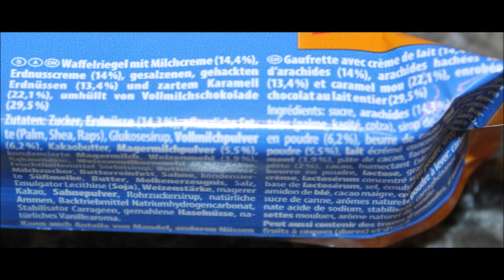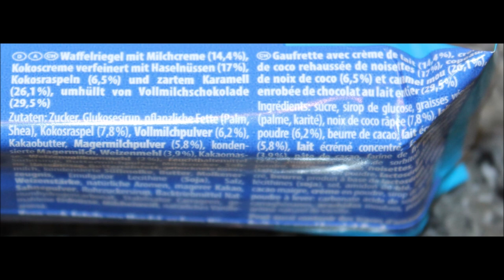Storck Knoppers: Peanut Bar & Coconut Bar Review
This is a taste test/review of Storck Knoppers Peanut Bar and Coconut Bar. They were mailed to us from Maria in Berlin, Germany!